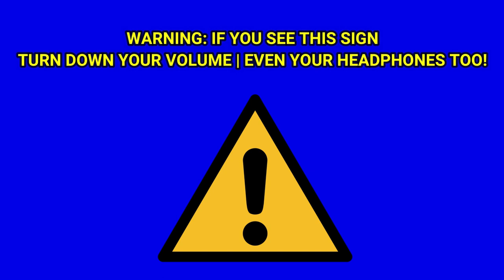Jania Troy Shuts Down The Electricity System/Grounded (11/28/2022)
TV Rated: TV-PG

This is the 82nd grounded video of my main grounded series and the 37th main grounded video of 2022